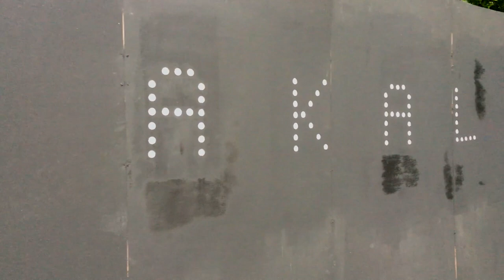Akala | Mr Fire In The Booth [Behind The Scenes]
A little peak behind the scenes on the Mr. Fire in the Booth video shoot.

Shot and Edited by Bro. Ben